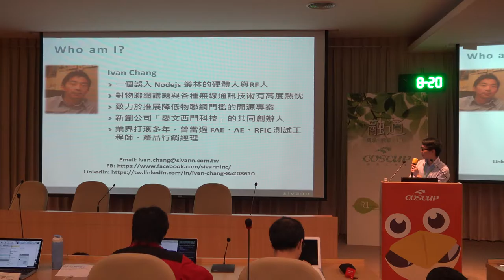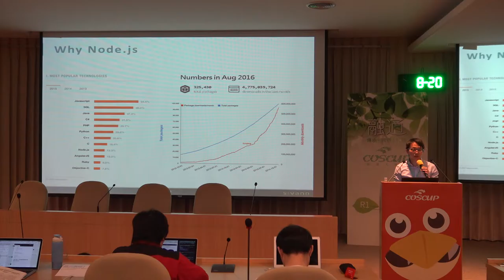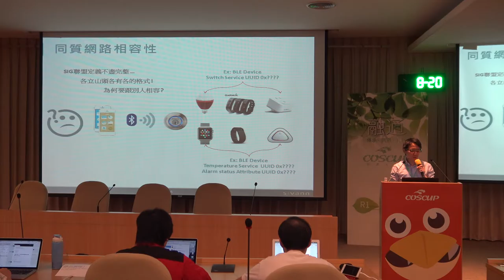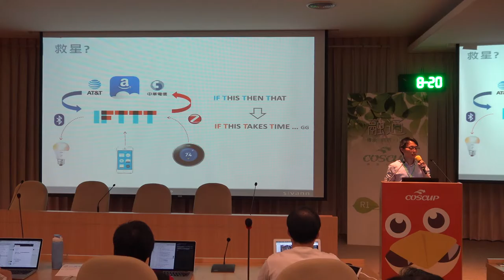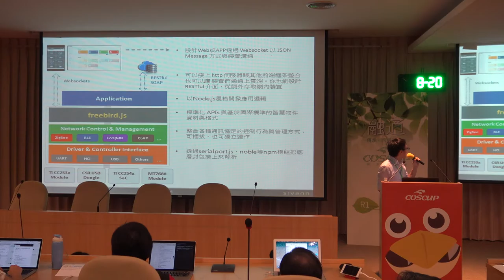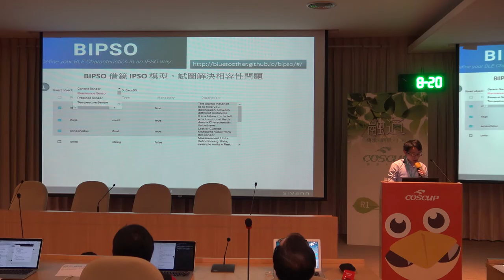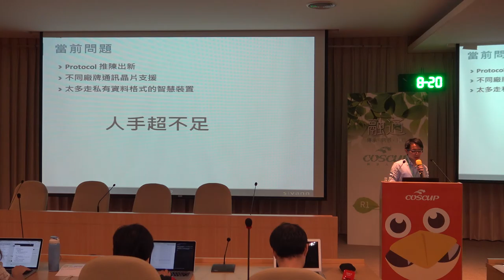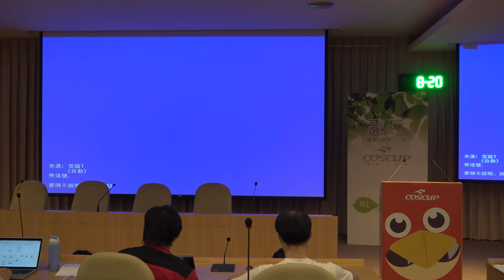COSCUP 2016 Day1 R1 2 物聯不滿足 - 自由管理物聯網裝置和溝通的 freebird.js